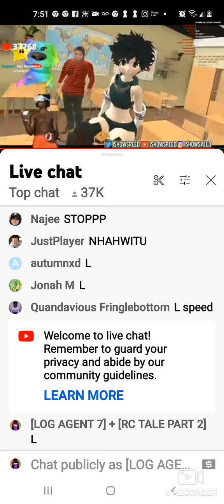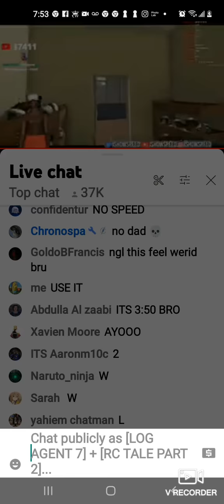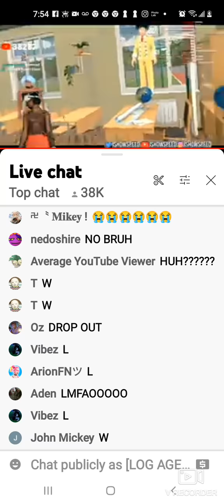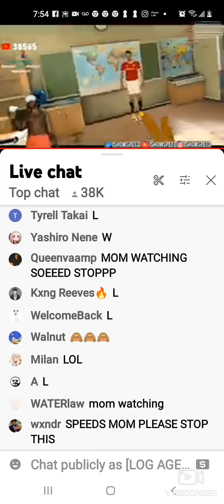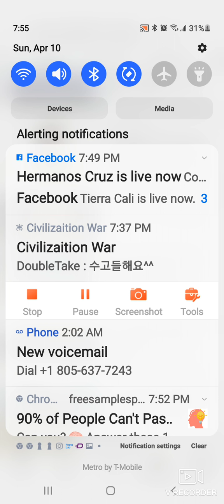Hell no speed